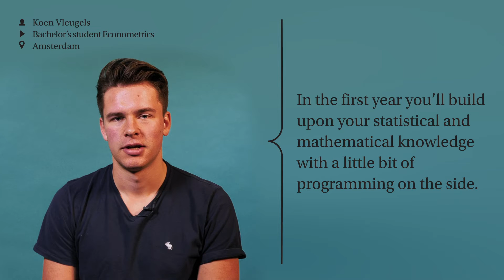What is Econometrics? | ASK UvA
Would you like to learn more about this Bachelor's programme? for more information.

What will you learn during the Bachelor's programme Econometrics and what are your career prospective? Bachelor's student Koen Vleugels will give you the answers to these questions in this video.

For more information about this programme ➡
- Application and admission (BSc Econometrics)